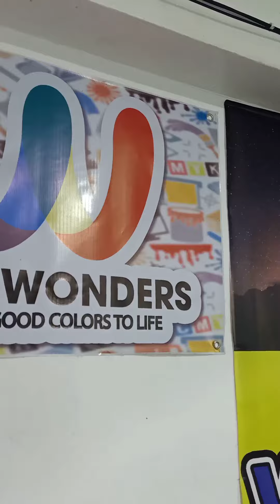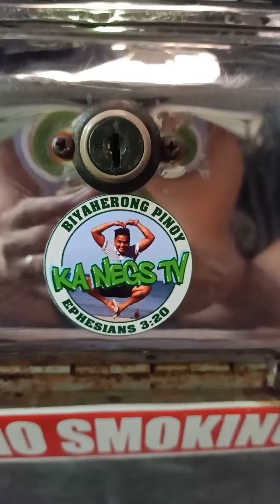highlights viral tarpaulinmanufacturers stickers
highlights Print Wonder's